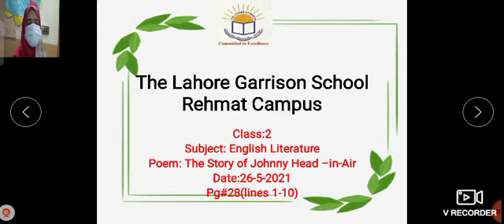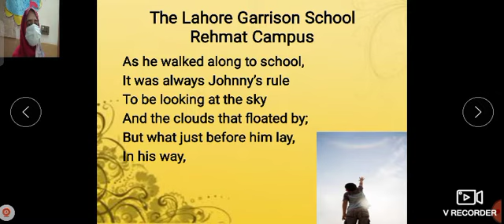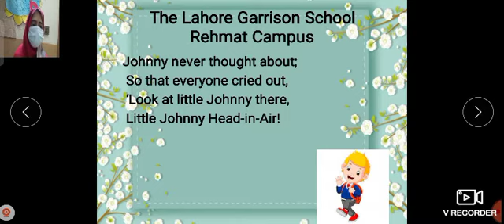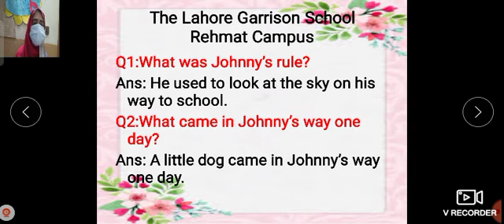class 2 English date 26 5 21